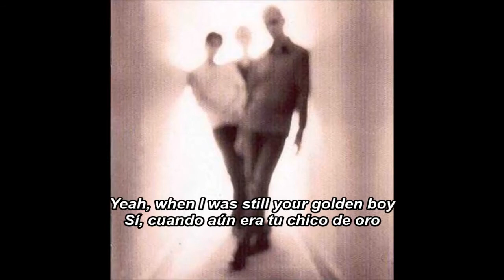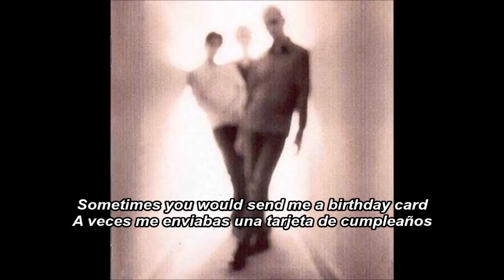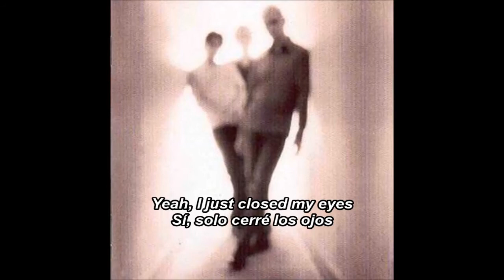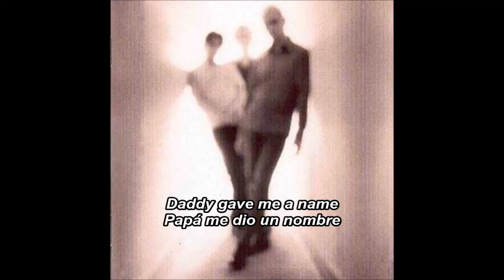Everclear - Father Of Mine (Sub. Español)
Canción: Father Of Mine
Artista: Everclear
Álbum: So Much For The Afterglow
Pista: 6
Año: 1997
Compositores: Art Alexakis / Craig Montoya / Greg Eklund

Happy Father's Day, motherfucker...